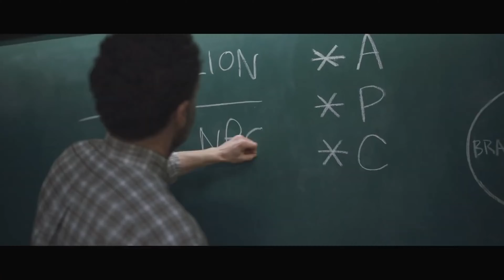Watch Dogs Legion Classroom 101 Trailer E3 2019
watch dog Legion classroom